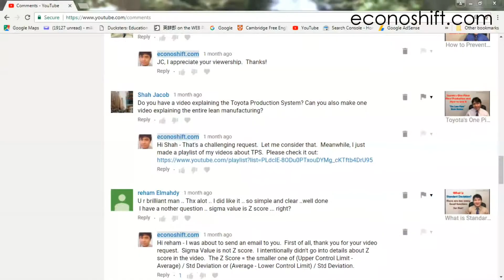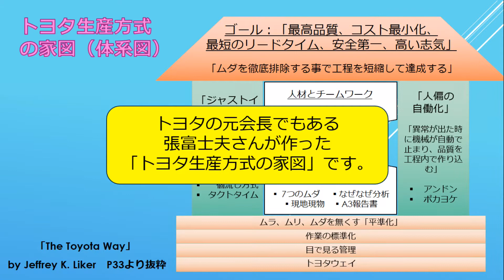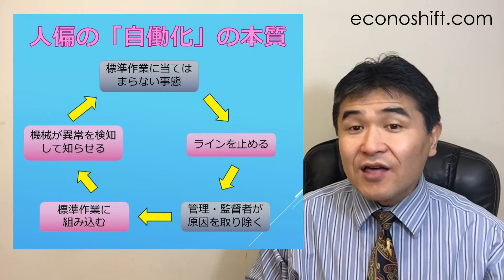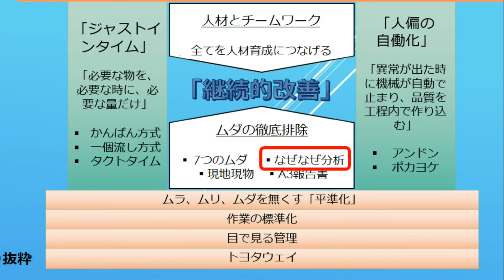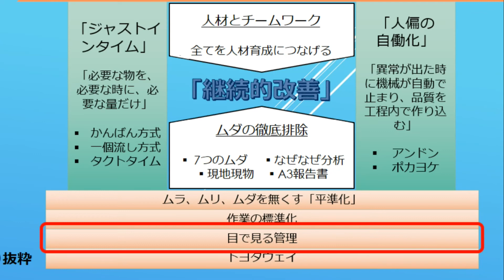トヨタ生産方式とは？トヨタ生産方式の全体像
今日はトヨタ生産方式の全体像を5分で話しています。大野耐一さんの弟子でトヨタの元会長でもある張富士夫さんが作った「トヨタ生産方式の家図」を紹介し、その図を基にトヨタのゴールからトヨタ生産方式の二本柱のジャストインタイムと人偏の自働化から、その他のトヨタ生産方式の各要素がどの様に関係しあっているかを体系的に学べます。また、各要素の詳細動画へのリンクが付いてますのでトヨタ生産方式を深く学ぶことも出来ます。

（サービス業の生産性向上手法、プロジェクトマネージメント、プロマネ、Lean Six Sigma、エクセル、VBA: Episode 84）

‹‹関連動画››
JIT ジャストインタイムとは？かんばん方式と同じではないです【トヨタ生産方式】